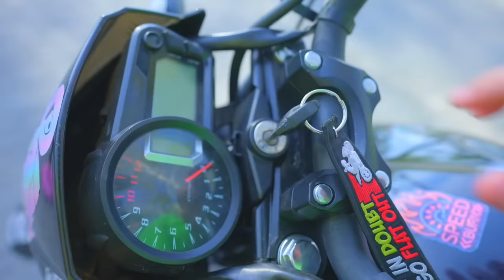Les pom-pom girls créent les tendances à l'école ! Transformation Extrême En Filles Populaires !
Les pom-pom girls définissent leurs tendances scolaires populaires ! Diane + Smile ! L'initiation du Rat, imaginée par Diana, passera-t-elle ? Transformation Extrême En Filles Populaires !